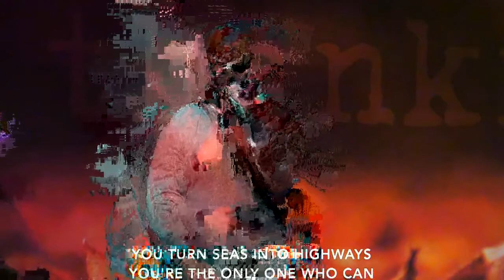GRAVES INTO GARDENS | LC Worship